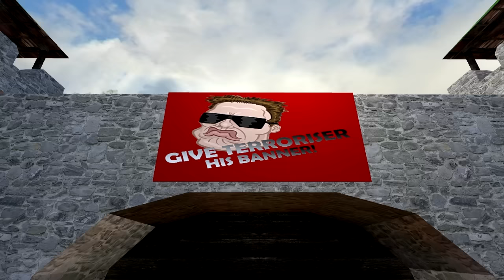Gmod Hide and Seek Funny Moments - St. Patricks Day 2018! (Garry's Mod)